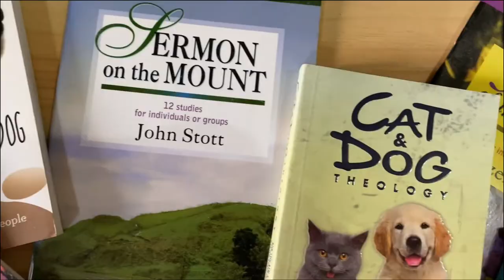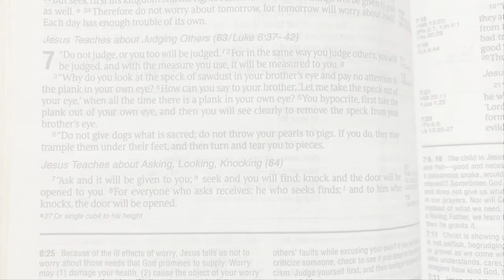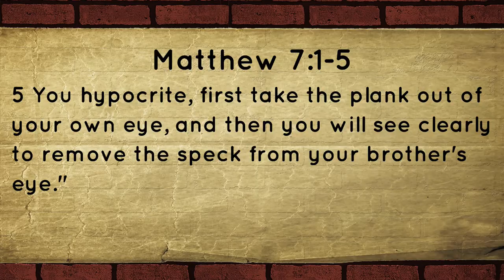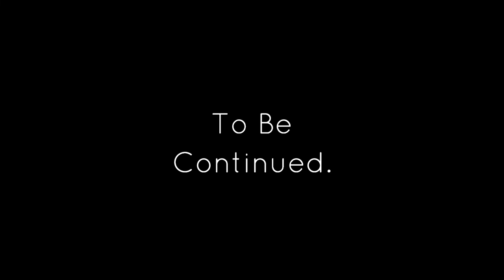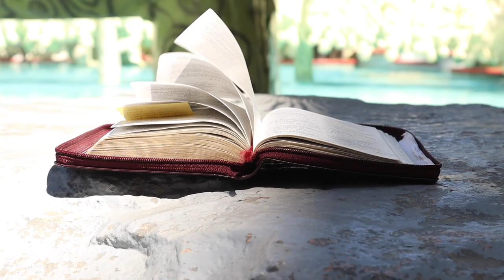Misquoted Bible Verses | Episode 3 | Matthew 7:1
“Do not judge or you too will be judged” has been used countless times by many to defend themselves when they are confronted about their behavior. These words, recited by Jesus during the Sermon on the Mount, have been misused and even abused by both Christians and non-Christians alike.

But did Jesus Christ really say we couldn't judge others?

Watch the third episode of Misquoted Bible Verses to find out the real meaning and context of Matthew 7:1.